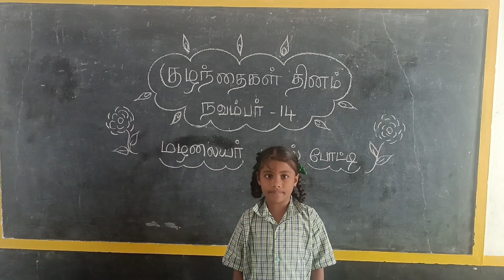Vishnupriya K ; Grade 3 ; PUES Meyyanoor Panangadu school